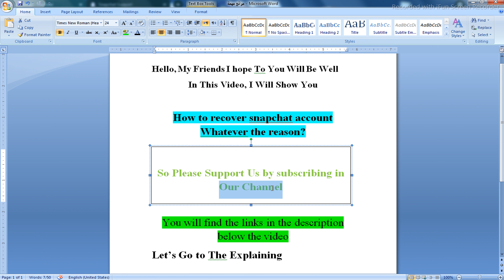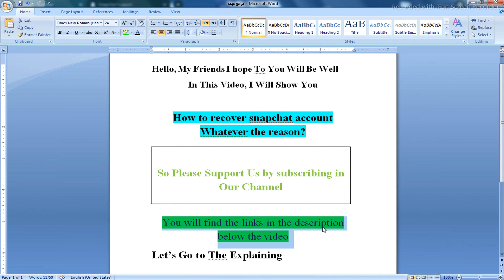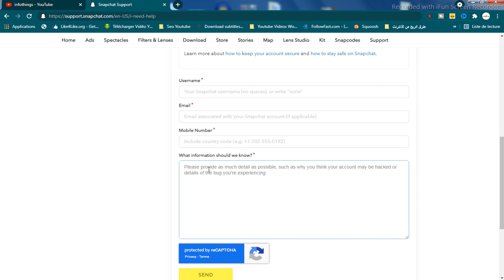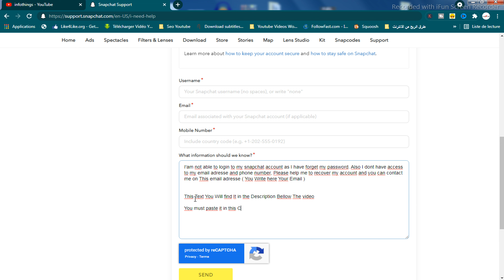recover snapchat account 2021 | Guaranteed method 100% to recover snapchat account in 24 hours 2022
recover snapchat account 2021 | Guaranteed method 100% to
recover snapchat account in 24 hours 2022.

⚫ " I'am not able to login to my snapchat account as I have forget my password. Also I dont have access to my email adresse and phone number, Please help me to recover my account and you can contact me on This email adresse ( You Write here Your Email ) ".
 how to recover snapchat account without phone number or email 2021 simple alpaca how to unlock permanently locked snapchat how to change username on snapchat